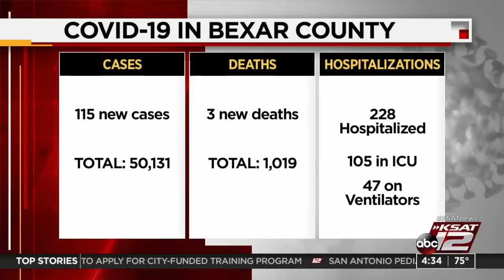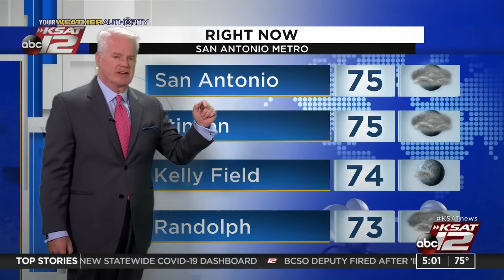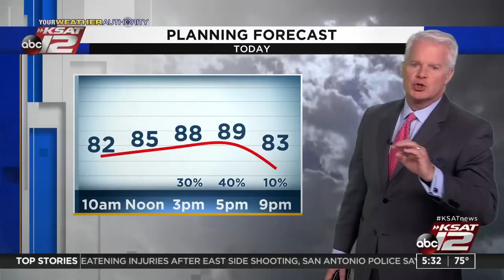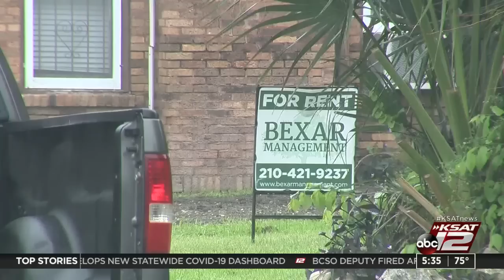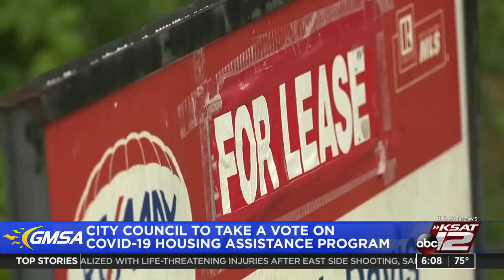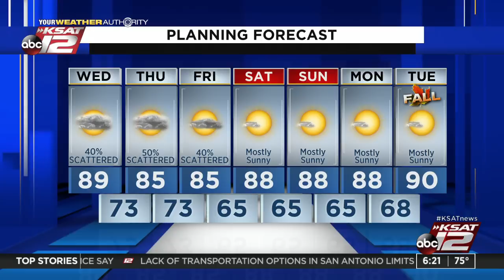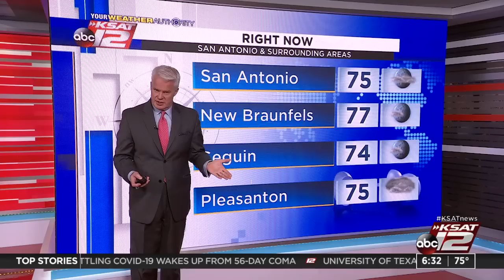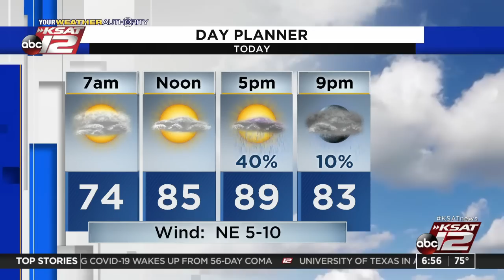Good Morning San Antonio : Sep 16, 2020